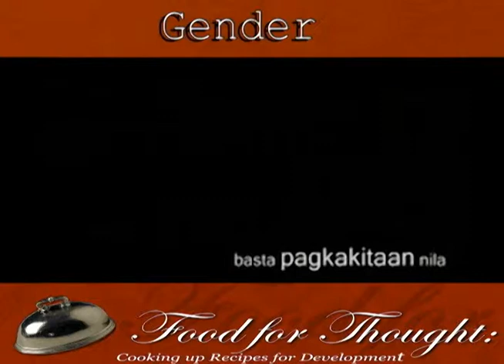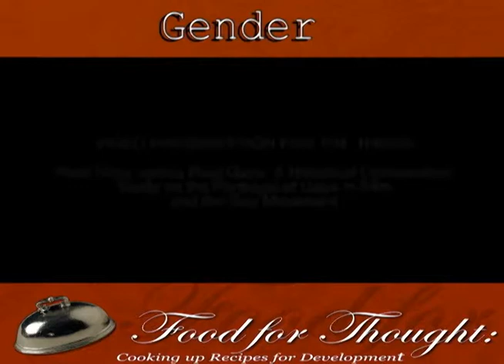OBRA KULASA Compiled Gender Trailers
The compiled gender thesis trailers made by the Mass Communication students of St. Scholastica's College,Manila. This is for Obra Kulasa 2012 Day 2.